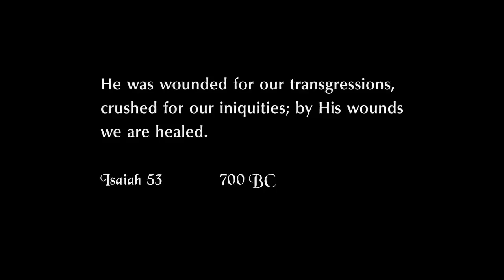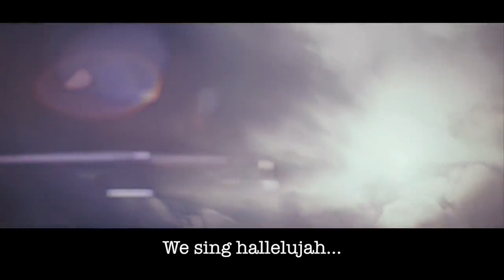Kari Jobe Forever Jesus Christ, He is alive!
World Popular Songs of the Jesus Christ, Heart Touch Song